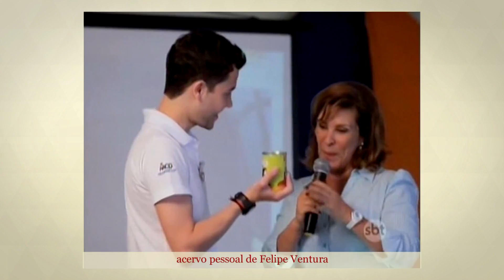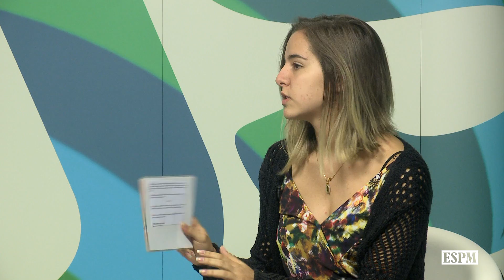Bloco1 Felipe Ventura no Linkados na Área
O Felipinho - como ele não se importa em ser chamado, ou mesmo "o menino das moedas" - conta como foi a trajetória desde quando, aos 8 anos, doou seu cofrinho ao Teleton, do SBT, até hoje no comando de seu programa Geração. A conversa é muito bacana.